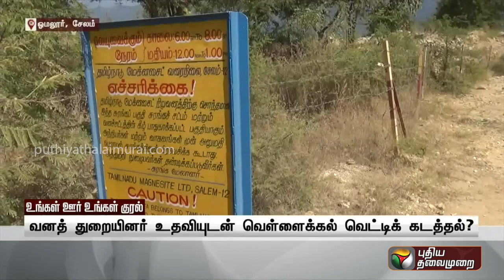வனத் துறையினர் உதவியுடன் வெள்ளைக்கல் வெட்டிக் கடத்தல்?